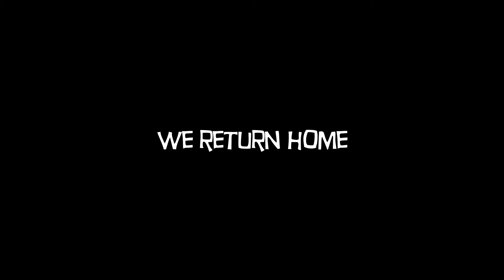Assassin's Creed Valhalla | 5